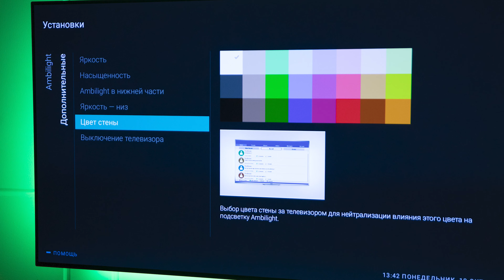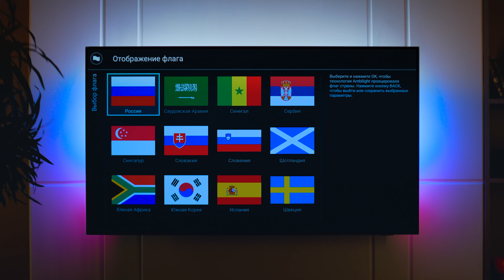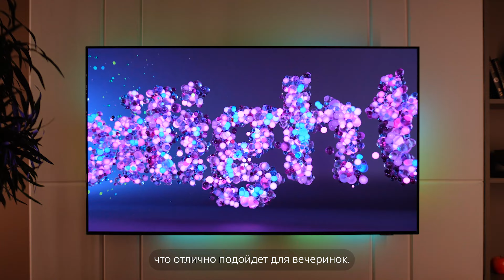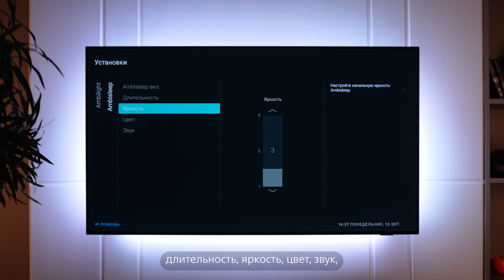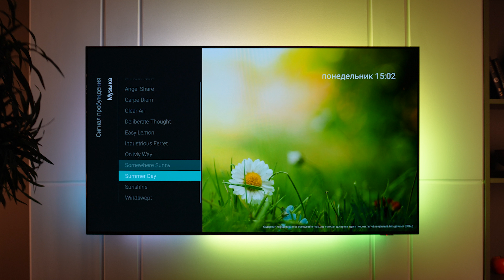Ambilight – технология умной подсветки от Philips. Полная инструкция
Philips Ambilight – полная инструкция: установка, настройка, режимы.
Узнайте обо всех преимуществах и возможностях уникальной подсветки Ambilight в телевизорах Philips: следование за видео- и аудиорядом, атмосферный режим Lounge light, Ambisleep и использование в качестве светового будильника.

Таймкоды:
00:00 Вступление
00:28 Что такое Ambilight
01:08 Режимы Ambilight
01:45 Стиль Соответствие видео
02:04 Стандартный режим
02:15 Естественный режим
02:24 Спортивный режим
02:50 Яркий режим
02:56 Игровой режим
03:20 Стиль Соответствие аудио
03:35 Насыщенность цвета
03:43 Ретро
03:55 Ритм
04:05 Стиль Lounge Light
04:31 Ambisleep
05:06 Сигнал пробуждения